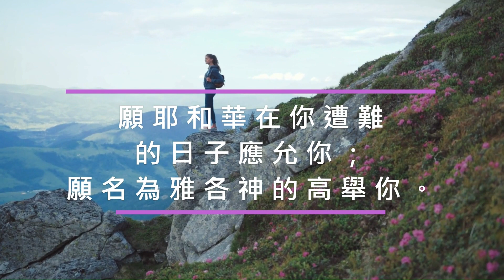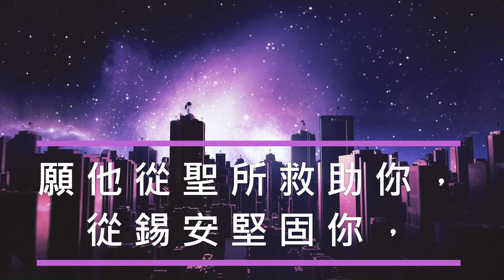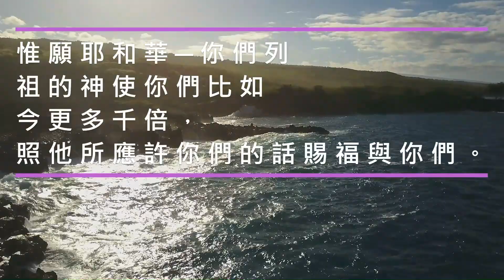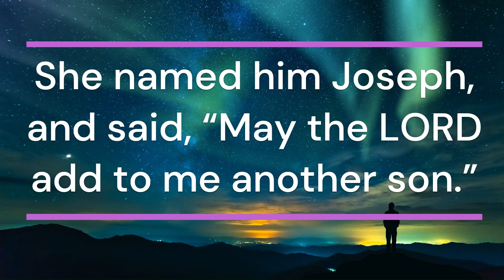PROPHETIC PRAYER FOR VICTORY & BREAKTHROUGH